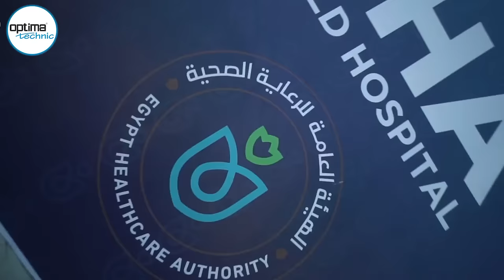Optima Technic Field Hospitals Products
As Optima Technic, we are manufacturing field hospital solutions, mobile military solutions and mobile solutions.

We design and manufacture 10 bed, 20 bed, 50 bed, 100 bed, 250 bed and more bed field hospitals as an independent facility. Everything available in a typical hospital is provided in compact, scalable and climate-controlled mobile units.

As an independent facility, Optima Technic field hospitals meet all the units (from the operating room to the clinics) that should be in a hospital in case of a disaster.

Field hospitals are rapidly deployable and installable to provide rapid service to the community.

Our mobile military solutions include Truck or Trailer Based Mobile Command & Coordination Center, Mobile Command & Control Unit, Mobile Control Station, and Military Shelters, Military Field Hospital, Armored Mobile Personel Transportation and etc..